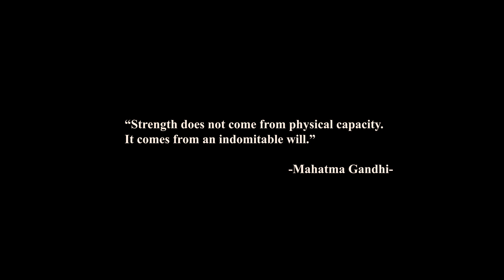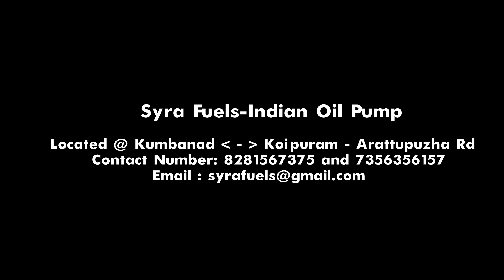Syra Fuels - Indian Oil Pump - Koipuram , Kumbanad - Arattupuzha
A walk through video of Syra Fuels , located at Koipuram , Kumbanad - Arattupuzha.
Customer Satisfaction is our priority